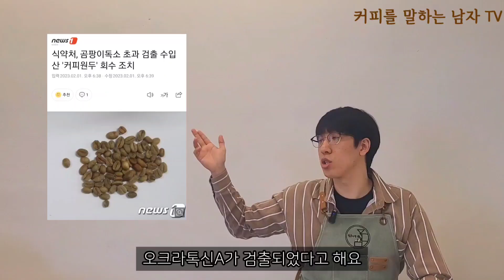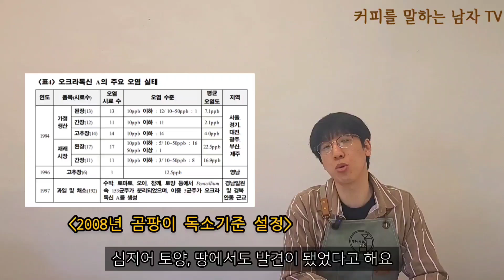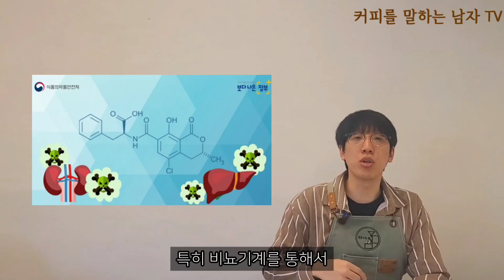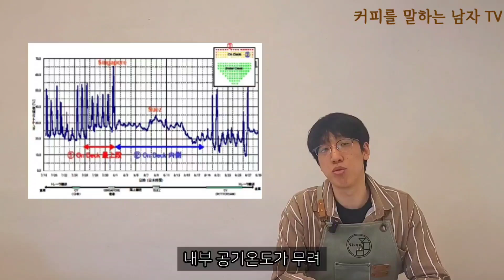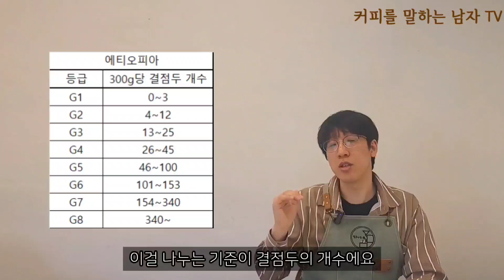에티오피아 생두에서 유해물질 발견 !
최근 에티오피아 생두에서 오크라톡신A라는
유해물질이 발견되어 큰 이슈가 있었습니다.
이 오크라톡신A가 무엇인지! 왜 생겼는지!
그리고 피할 수 있는 방법은 무엇인지 알아보겠습니다.

카    페 : 서울특별시 성북구 장월로 136, 2층 별콩다방